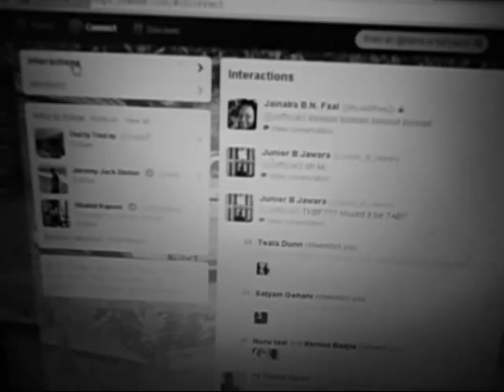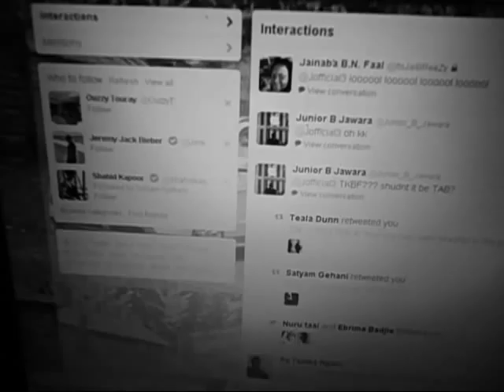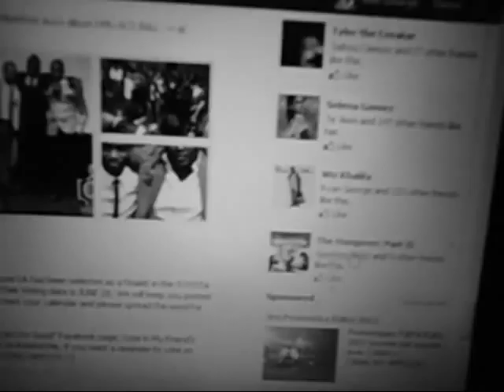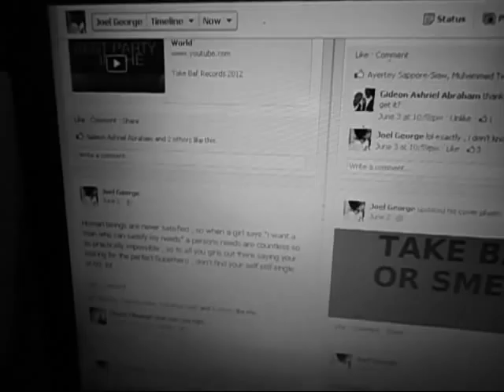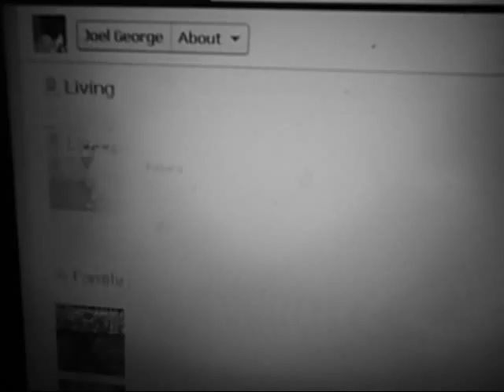Joel George - The Thrill Music Video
Last song on The Comic Boy Mixtape 2012
Take Baf Records